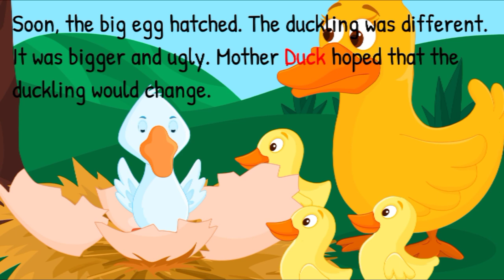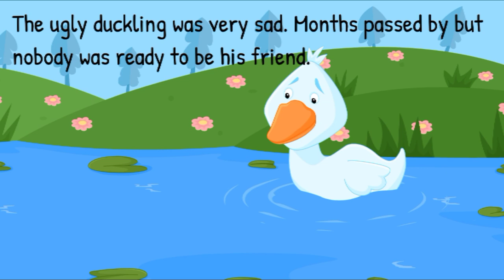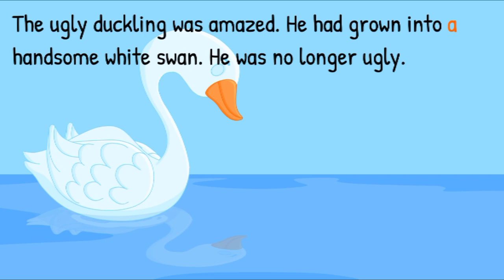The Ugly Duckling | Fairy Tales | Storytime | Bedtime Stories | English Subtitles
HELLO GUYS,

PLEASE DO NOT RE- UPLOAD ANY CLIP OF THIS VIDEO. THANK YOU ❣️